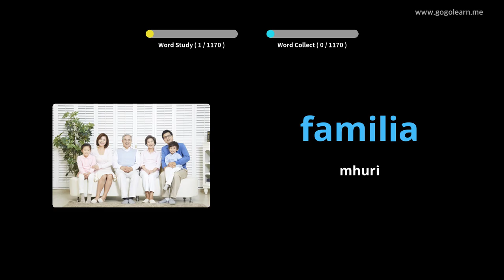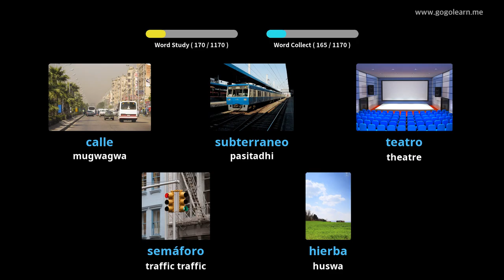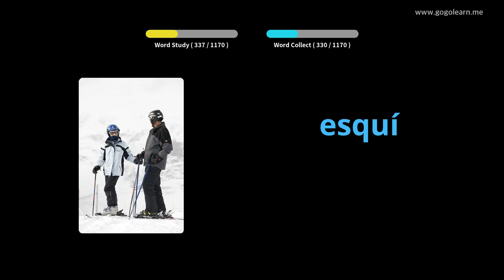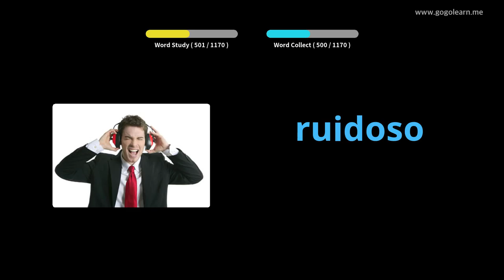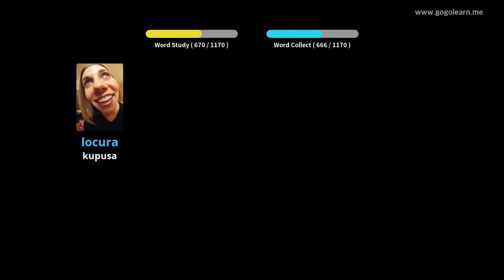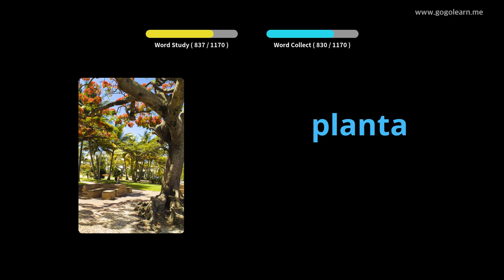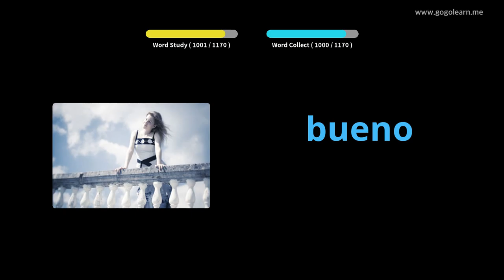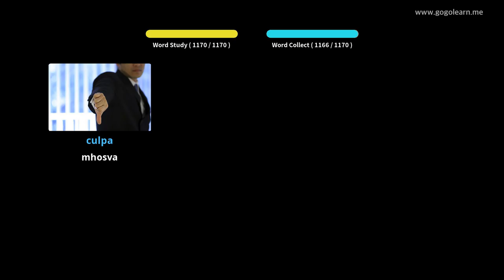Spanish Vocabulary Basic |Golearn